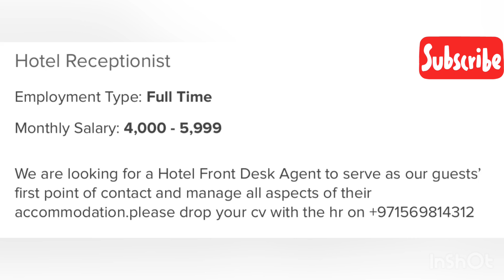Dubai latest jobs update | Jobs in dubai walkin interviews